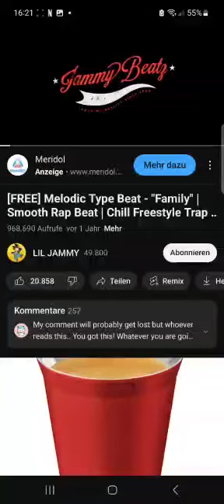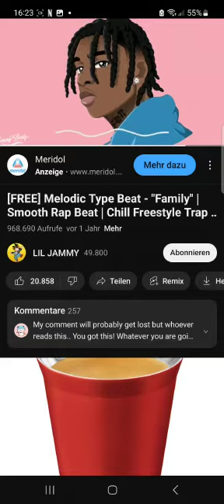neuer rap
Video von Mario